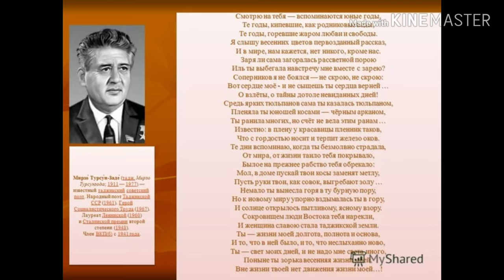Мирзо Турсунзаде Биография